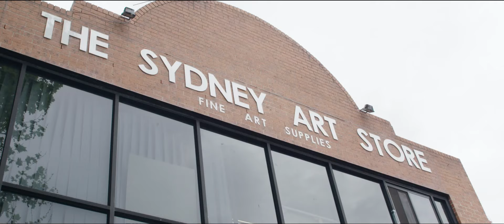The Sydney Art Store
Story behind The Sydney Art Store 9 years and still going strong